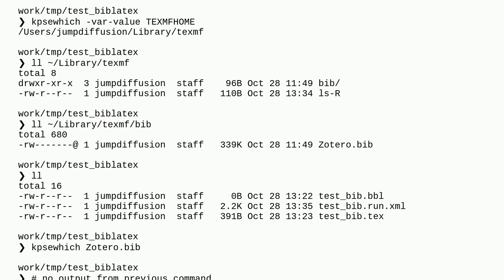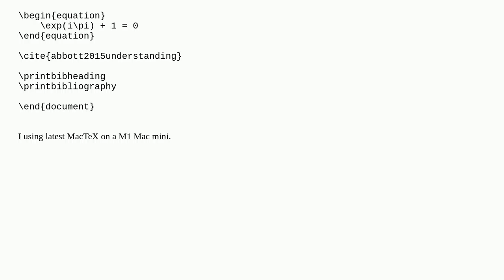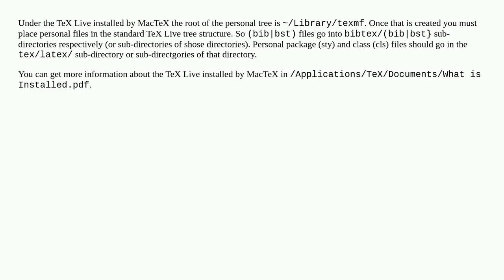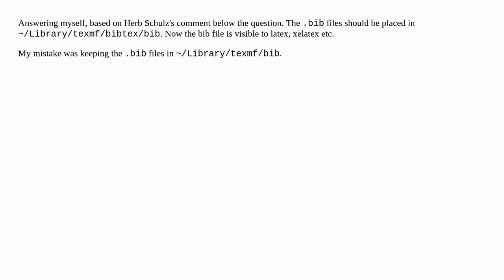unable to use bib file in ~/Library/texmf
A special thanks goes out to the community

  bibliographies macos biblatex mactex